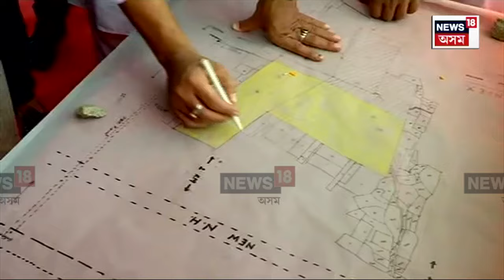Assamত নতুনকৈ প্ৰতিষ্ঠা হ’বলগীয়া IIMৰ স্থান পৰিদৰ্শন কৰে মুখ্যমন্ত্ৰী হিমন্ত বিশ্ব শৰ্মাই N18V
Assamত নতুনকৈ প্ৰতিষ্ঠা হ’বলগীয়া IIMৰ স্থান পৰিদৰ্শন কৰে মুখ্যমন্ত্ৰী হিমন্ত বিশ্ব শৰ্মাই